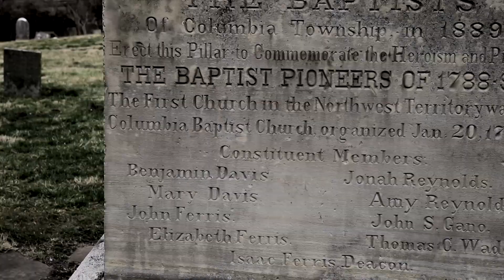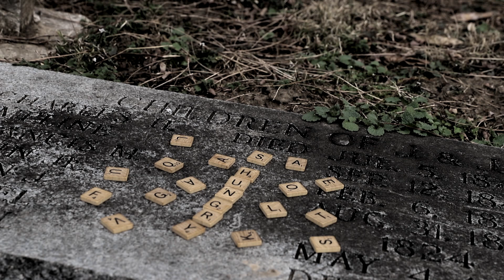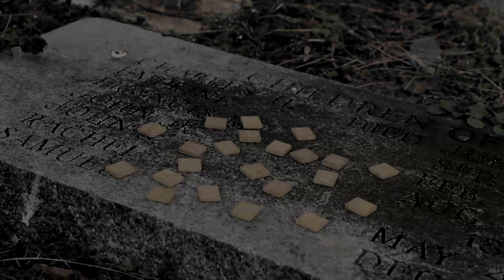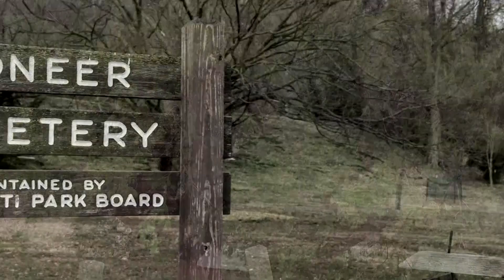Cincinnati Cemetery Ghost Story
Pioneer Cemetery located in Cincinnati, and its stories of ghosts